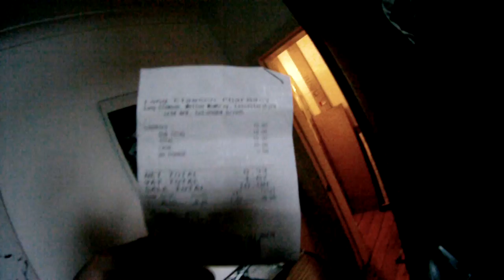nhs refuse to give me my medical records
Long Clawson Medical Practice